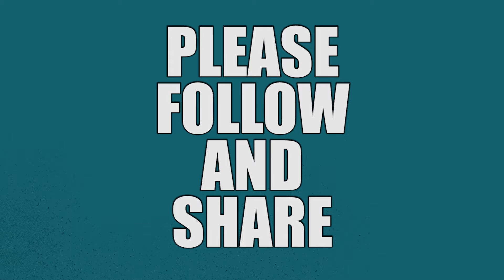Workshop Controller - Stoke - J74865